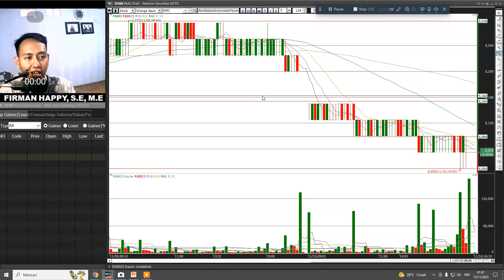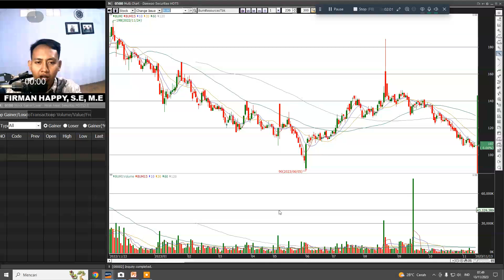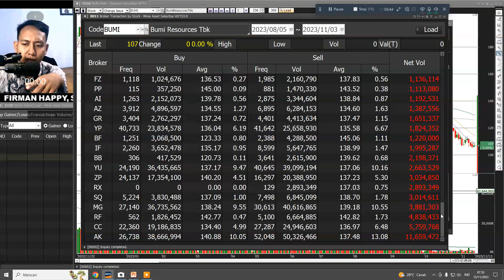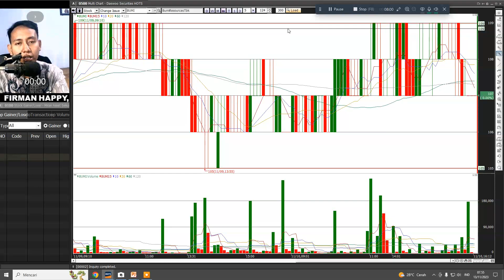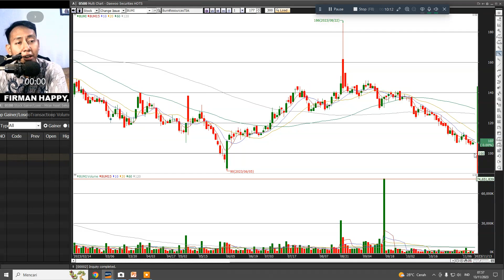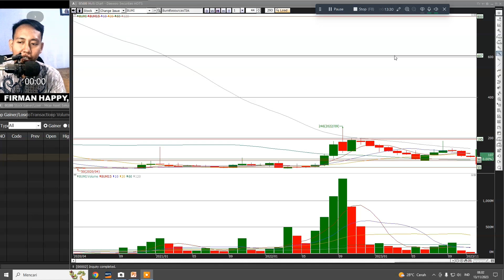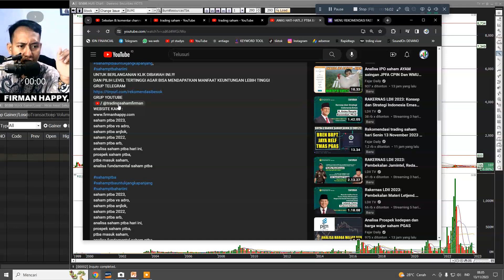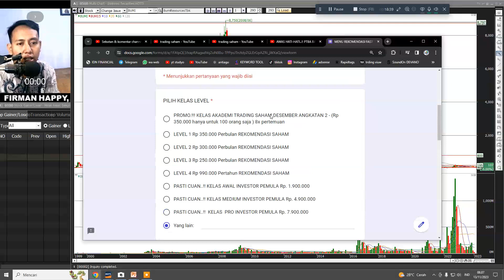WADUH.!! WNA INI KELUAR DI SAHAM BUMI GEGERA INI ,GINI STRATEGINYA!bumi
INFO PENTING !